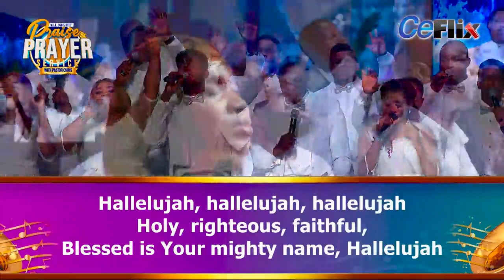YOU SIT ABOVE THE CHERUBIM By LoveWorld Singers